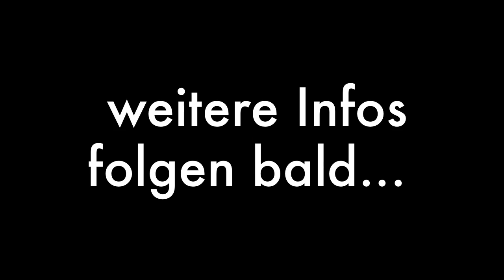Volksfestwirt TV - Folge 1 - Musikvorschau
Ein kleiner Vorgeschmack auf die Musikauswahl des 100. Hofer Volksfestes. Jubiläum, wir kommen!